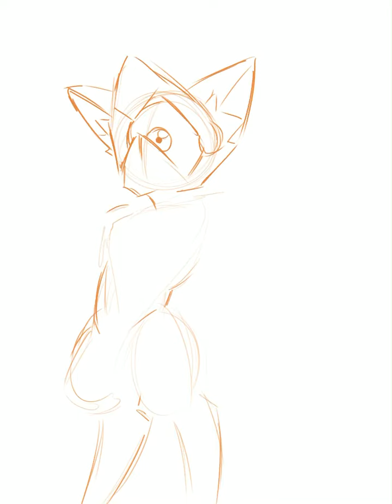Kiken Heiki /危険 兵器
New character